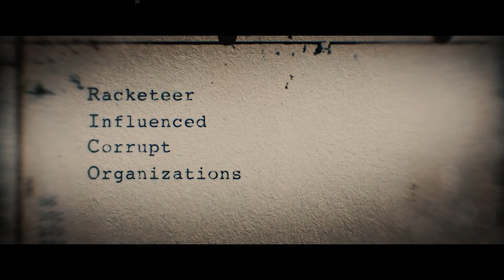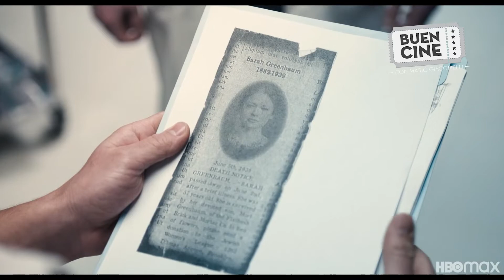Buen Cine con Mario Giacomelli - Edición 228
Críticas: "Latte y la piedra mágica" (Latte Igel und der magische Wasserstein), "Shine Your Eyes", "La ciudad del miedo" (Fear City), "Un pepino americano" (An American Pickle), "Mundo doble" (Double World). Culto: "El origen" (Inception, 2010). Estreno: Proyecto Power" (Project Power).